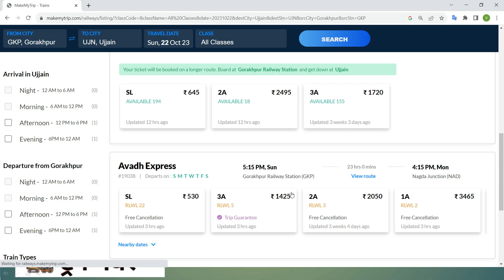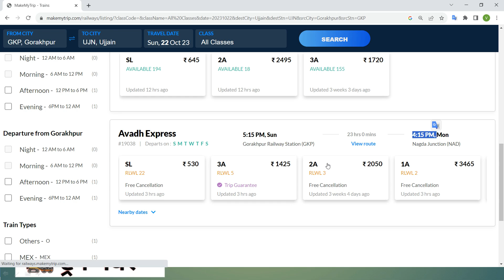gorakhpur to ujjain train , gorakhpur to ujjain train ticket price , gorakhpur to ujjain by train